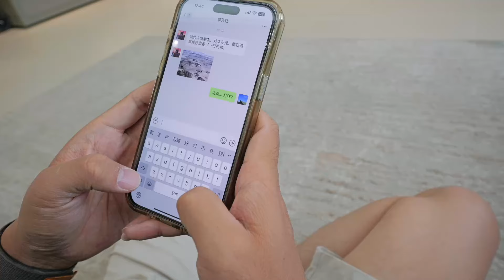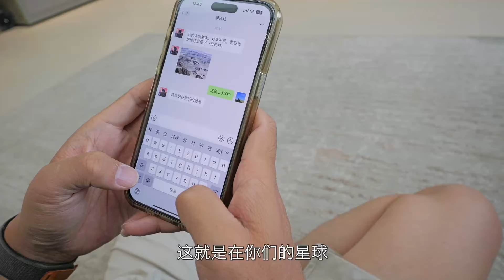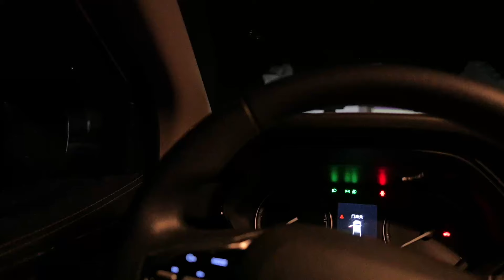地球版月球 黑独山探险 发现了变形金刚起源的秘密